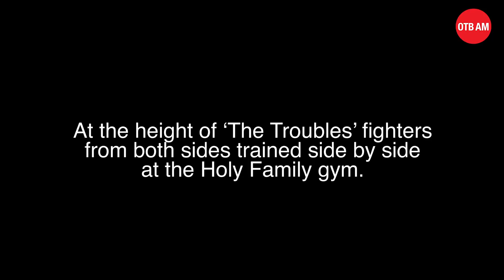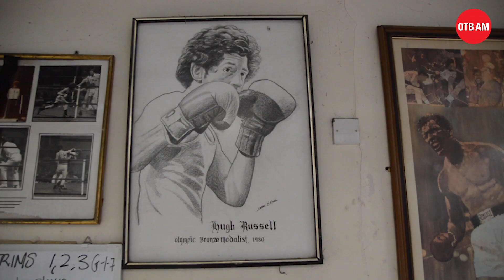Andy Lee in Belfast | Boxing through 'The Troubles' | Donald McRae and Gerry Storey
Donald McRae's latest book, 'In Sunshine or in Shadow,' chronicles Belfast boxing's battle against atrocities and sectarian tensions to flourish against adversity during The Troubles. Former-World Champion Andy Lee travelled to the Holy Family gym to meet Donald and Gerry Storey - one of the book's leading protagonists.

He shared his amazing story.